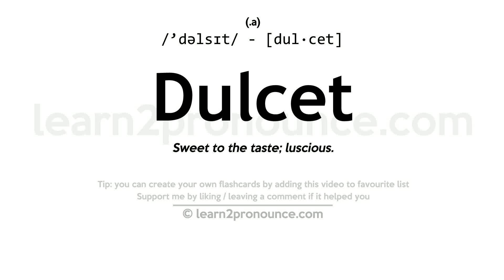Pronunciation of Dulcet | Definition of Dulcet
Dulcet pronunciation | How to pronounce Dulcet in English?
/`dəlsɪt/
Meaning of Dulcet | What is Dulcet?
(1) (adjective) pleasing to the ear; (2) (adjective) extremely pleasant in a gentle way;
What is Dulcet | Dulcet meaning and definition?